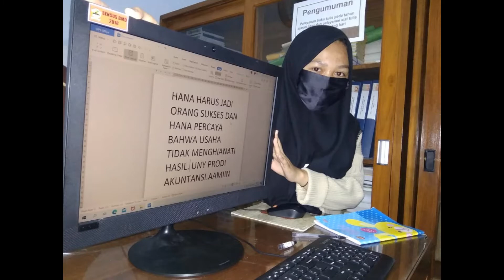mastersantomenjawab : Mengoperasikan komputer dengan mata tertutup - (by Pak Santo)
PPSA KUMUDA Magelang: 1 Februari 2021

Setelah berlatih selama 3 hari, PM di PPSA Kumuda Kota Magelang berhasil mengoperasikan komputer dengan mata tertutup. Yang sangat membanggakan dan membahagiakan, semangat mereka untuk meriah cita-cita sangat luar biasa. Bagi yang berminat untuk mengikuti jejak mereka, silahkan menghubungi : Pak Santo - WA : 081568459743

Tetaplah Sehat, semangat dan Bahagia. Colek : Bang Andy F Noya / Kick Andy Metro TV